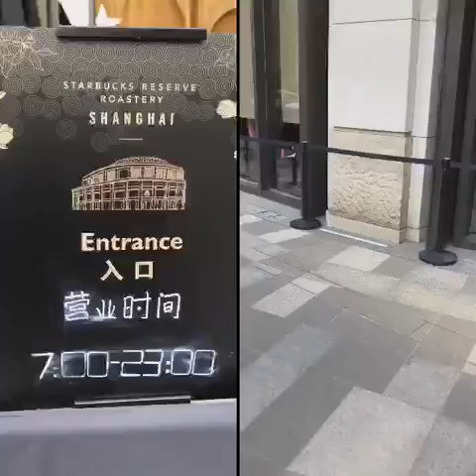Weekend in Shanghai Starbucks Roast Center